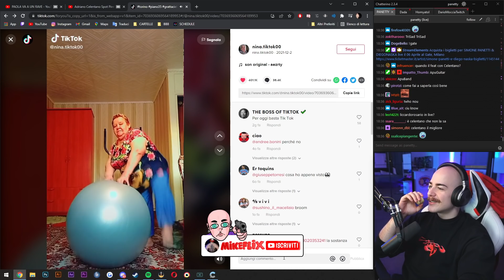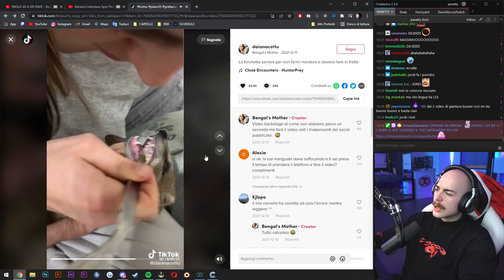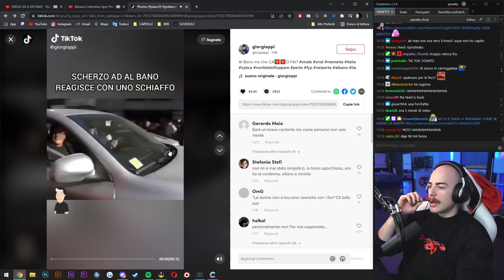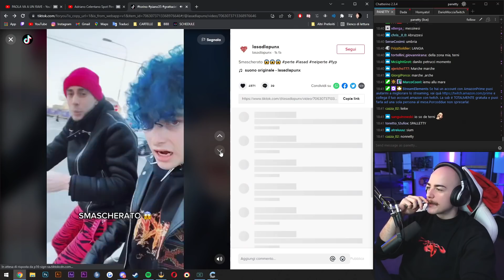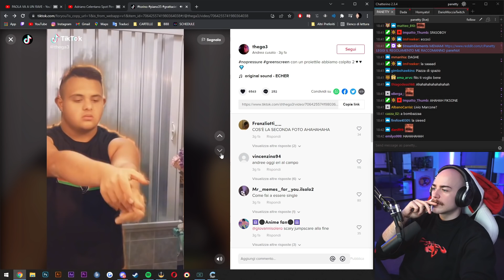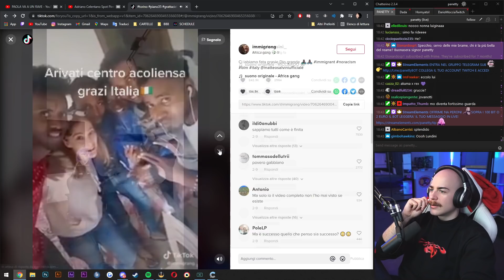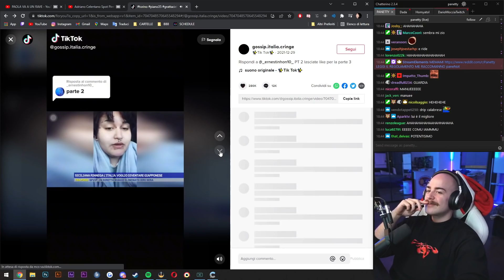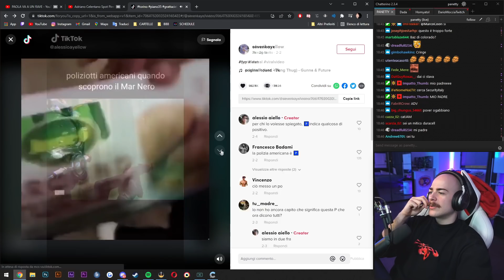PANETTY RECUPERA IL FEED DI TIK TOK